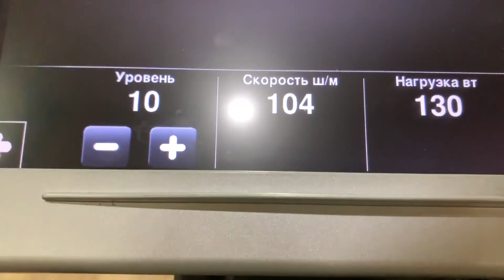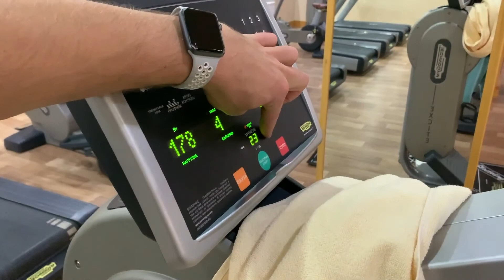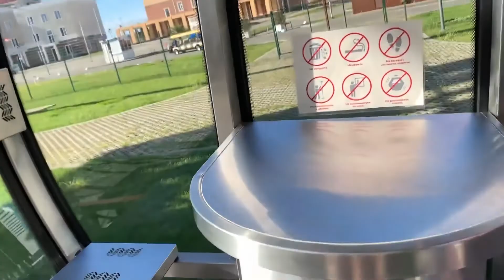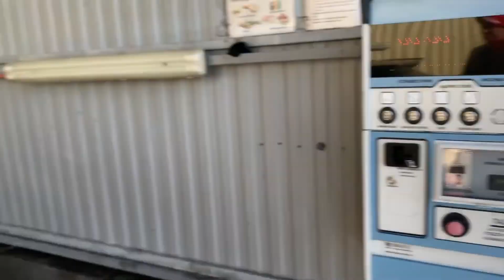G Force 5.3 / Supermoto, Stuntriding, триатлонисто, и прочее...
Пока у меня не появился ноут - ловите такую версию блога.
Много всего интересного, все как вы любите))

HD Ready